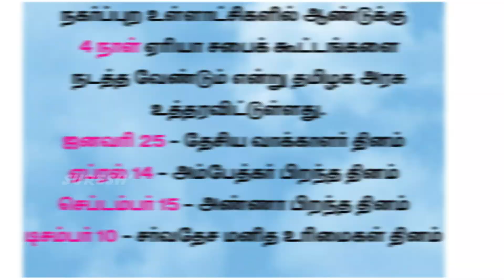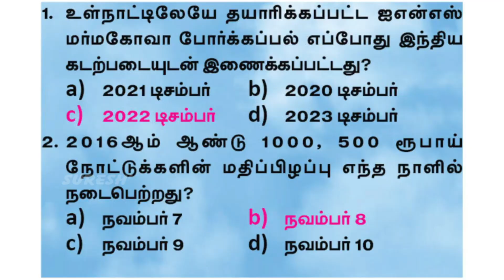Current Affairs | May 24 | Suresh IAS Academy